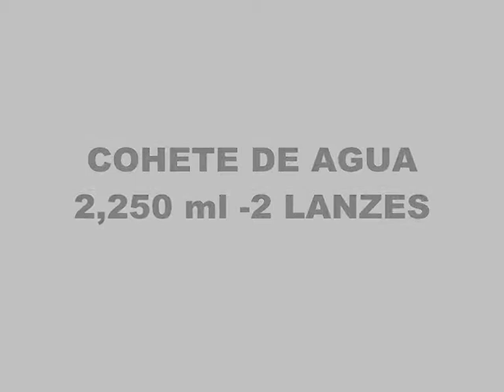COHETE DE AGUA DE UNA BOTELLA 2,250ml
COHETE DESTINADO A UN 2 ETAPAS,PRIMERAS PRUEBAS LANZANDOSE DESDE TIERRA  A 7 Y 8 BAR CON UNA CARGA DE AGUA DE 750ml TODO FUE 100X100.AGRADECIMIENTO A ESOS COLEGAS QUE SIEMPRE ESTAN PARA ECHAR UNA MANO SALU2